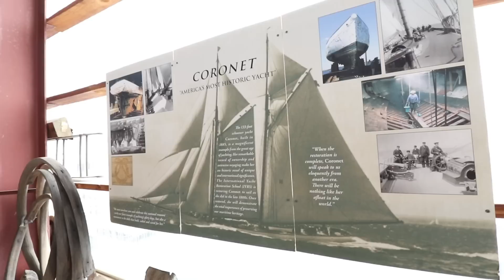Escale à Newport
8 et 9 juillet 2015
Voyage de L'Hermione
Reportage : L.Bailliard